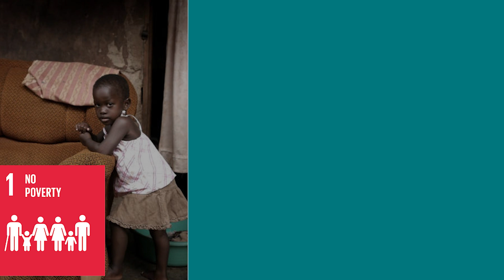Towards SDG 12 | The SDG Collection | Frontiers for Young Minds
In this video, we’ll explore how science helps us use things responsibly and make less waste so we can reach SDG 12 – Responsible Consumption and Production.

This series is part of the SDG Collection, a collaboration between King Abdullah University of Science and Technology (@KAUSTOfficial), the UNDP-Saudi Arabia, and Frontiers for Young Minds. Our mission is to teach and inspire the next generation to help make the world a better place.